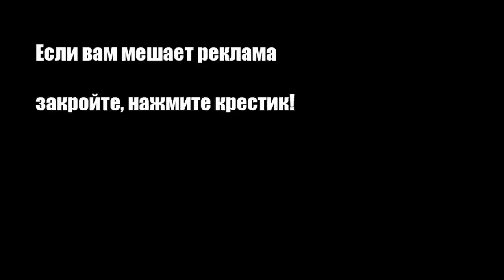Куриные кармашки с грибами и сыром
Куриное филе, фаршированное луком, шампиньонами и сыром можно подавать с любым гарниром.